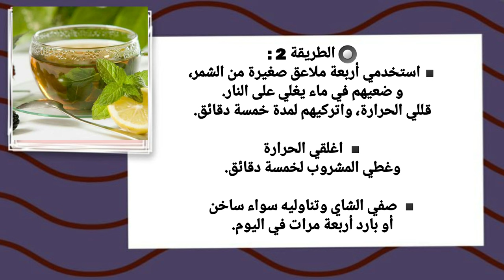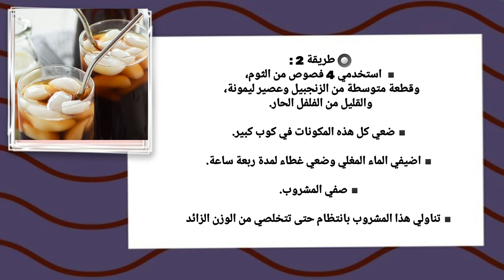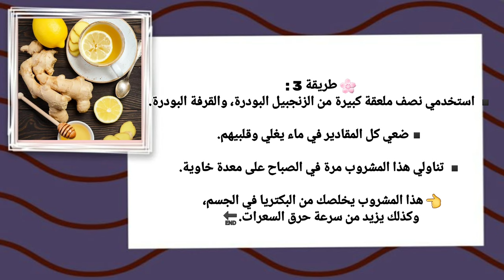إنقاص الوزن بسهولة| 3 مشروبات فعالة في إنقاص الوزن